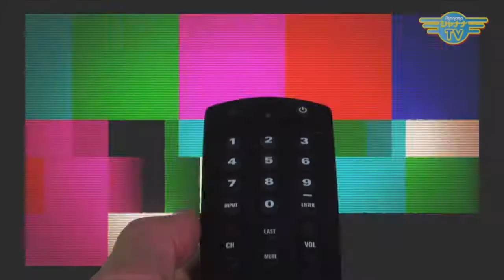みなさんを暖かく照らすような太陽になり、届ける歌｜2018/10/01｜ 128目からウロコ【シャナナＴＶ】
Guest： 自由に作って歌う人　さいきゆうこさん

うえっちさんが、番組内で「隠れ ファン なんです♡」とカミングアウトしちゃうほど魅力的な さいきさん。　過去、様々なお仕事の経験を経たのち、歌の世界へ・・・当時は「gutyco（グチコ）」というお名前で活動されていましたが、結婚を期に改名し、今は「さいきゆうこ」として活動中！
みなさんを暖かく照らすような太陽になろう・・・と、歌に想いを乗せお届けされています。
番組内では、ミュージックビデオもご覧いただけますよ♪

‹さいきゆうこオンラインショップ『月の庭』›

《目からウロコ！》
◆9:00～／18:30～◆

Uroko_184_201810_1w